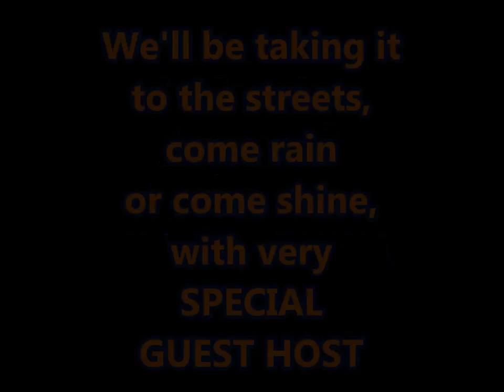Variety Show at the Suncoast Takes A TRIP TO CHICAGO - July 18, 2018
Join us as the Variety Show at the Suncoast Takes A TRIP TO CHICAGO on Wednesday, July 18, 2018 at 2 pm.  Admission is free with a B-CONNECTED card.  Produced by Desert Productions.